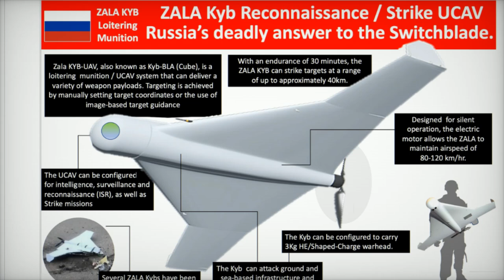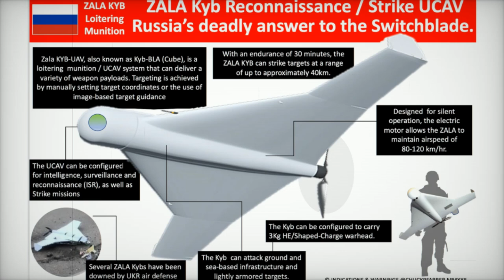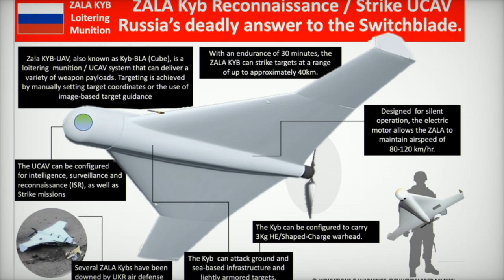Russia Increases Production of KUB Guided Munitions Amid Growing Demand in Ukraine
The Scientific and Production Association Izhevsk Unmanned Systems, part of the Kalashnikov Group, has significantly increased the production of KUB-guided munitions, advanced loitering drones designed for precise strikes against armored targets. This article explores the impact of KUB munitions in modern warfare, particularly in the Russo-Ukrainian conflict, where they are effectively used to target enemy infrastructure and vehicles. As demand rises, IzhBS has launched a recruitment campaign to attract specialists in various technical fields to support production capacity. The KUB drone, known for its versatility, operational flexibility, and real-time command transmission system, plays a crucial role in contemporary military operations. With its capability for deep tactical strikes, the KUB is transforming the landscape of precision warfare. Learn how this advanced technology is reshaping combat strategies and the future of military engagements.